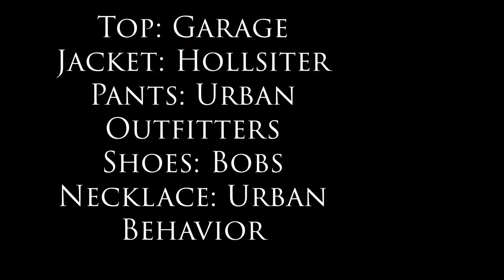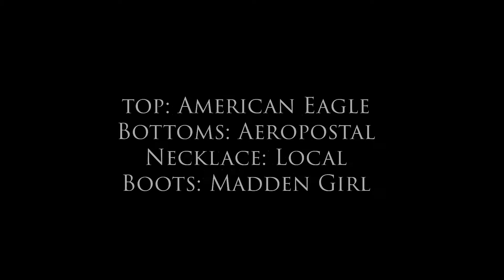Back To School Outfit Ideas || KianaCairnsxo ♡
❤❤❤First Week Back to School Outfit Ideas❤❤❤

Hey Swagettes!
So today's video is going to be my first back to school video in my series and it's clothing ideas for your first week back at school! Don't forget to leave any requests you may have down below!

❤Thumbs up for Back to School Videos

❤Its free
❤You'll be the first one notified about my videos and posts
❤Lastly, We'll be besties!

❤SOCIAL NETWORKING❤

❤Make me INSTA-FAMOUS: Kianacairnsxo (Instagram)

xoxo Kiana